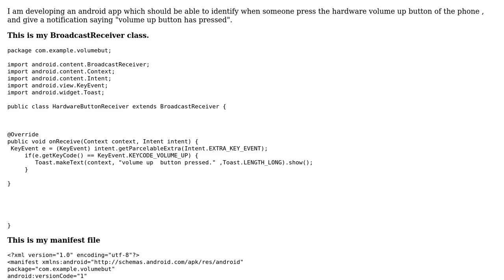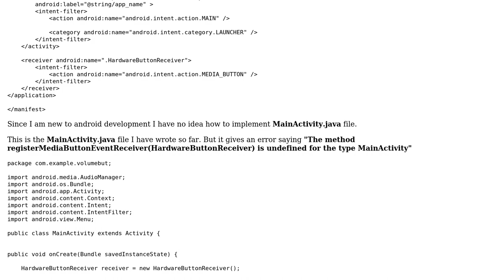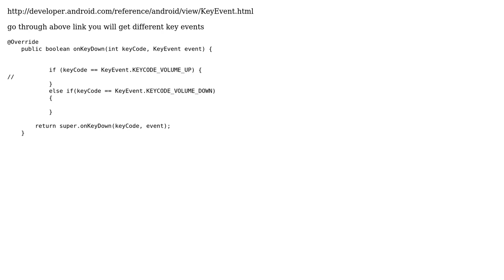Access the volume button through my android app (2 Solutions!!)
Access the volume button through my android app

With thanks & praise to God, and with thanks to the many people who have made this project possible! | Content (except music & images) licensed under CC BY-SA | Music | Images & others | With thanks to user rajahsekar user Hasitha Thamaranga user eleven and the Stack Exchange Network Trademarks are property of their respective owners. You are responsible for your own actions.